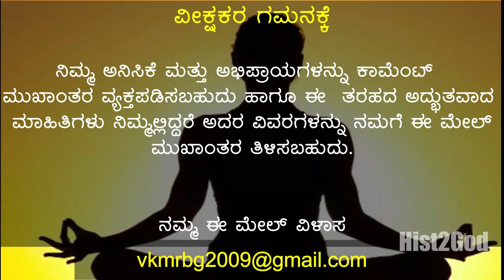ಆಸೆಯೇ ಚಿಂತೆಗೆ ಮೂಲ । ಚಿಂತೆಗಿಂತ ಚಿಂತನೆ ಮುಖ್ಯ | ಕೊಪ್ಪಳ ಗವಿಸಿದ್ದೇಶ್ವರ ಸ್ವಾಮೀಜಿಯವರಿಂದ ವಿವರಣೆ । HIST2GOD